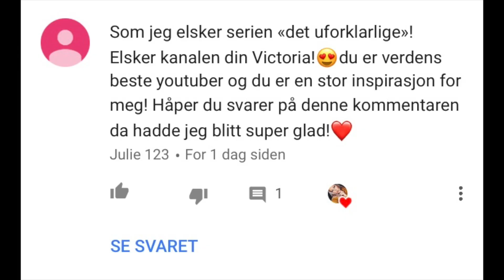REUNION ETTER 1 ÅR MED MIN HOTEL CÆSAR VENNINNE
I dagens video møter jeg mine gode venninne, Christina etter over 1 år. Vi tar dere med rundt i Oslo´s gater, og avslutter videoen med en liten Q&A om tiden vi var med i Hotel Cæsar, og spørsmål dere har lurt på.

Christina er også aktiv på sine sosiale medier, så sjekk henne mer enn gjerne ut;
♡ Instagram; @christinajahren
♡ Youtube; Christina Jahren

Håper dere liker dagens video! Gi den gjerne en tommel opp og sleng igjen en kommentar, da blir jeg veldig glad.